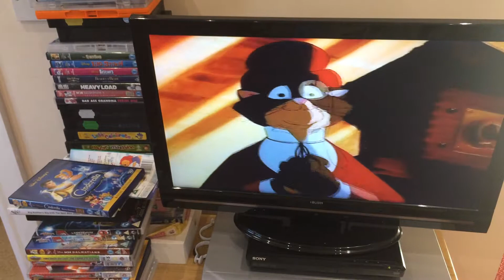23 October 2018